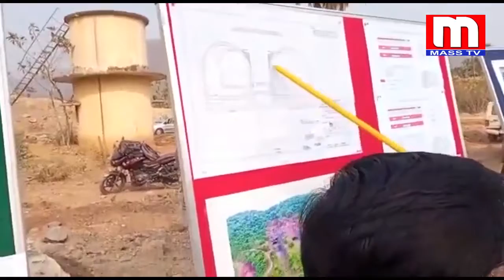POLAVARAM PROJECT SAIT VISIT HON'BLE IRRIGATION MINISTER